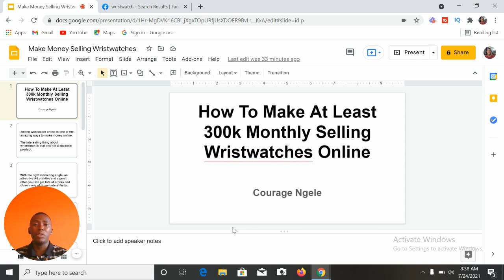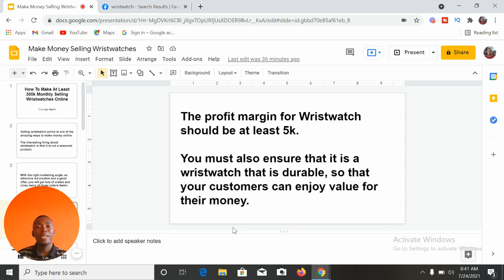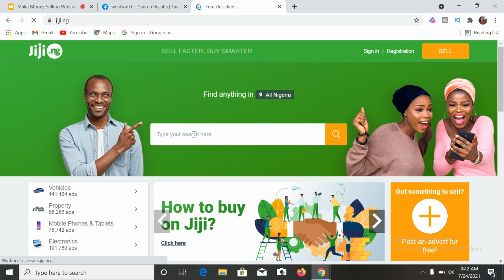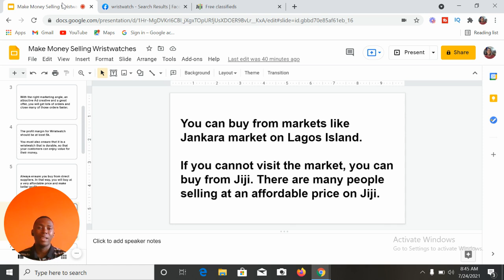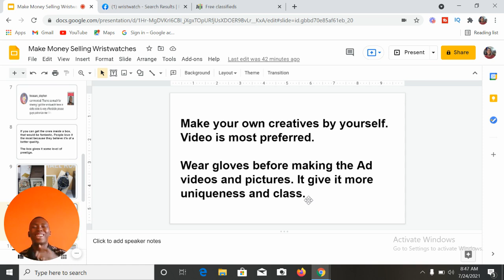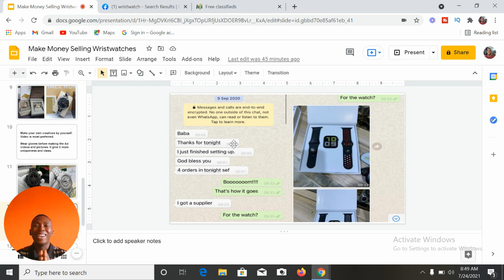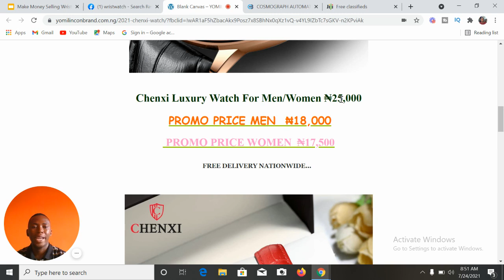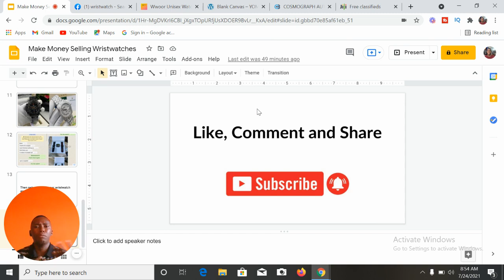How To Make Money Selling Wrist Watch Online | How To Sell Watches Online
You can make money online selling wrist watch in Nigeria and in all parts of the world. In this video, you will learn how to sell watches online, you will learn how to get wrist watch suppliers, you will learn how to buy and sell watches online and make money selling watches online.

If you want to make money online in 2021, selling wrist watch online is one of the many ways you can make money. You can also learn how to sell watches on Instagram.

This video covers everything you need to know on how to buy and sell watches for profit, and all you need to know about selling watches online and making money online in Nigeria.